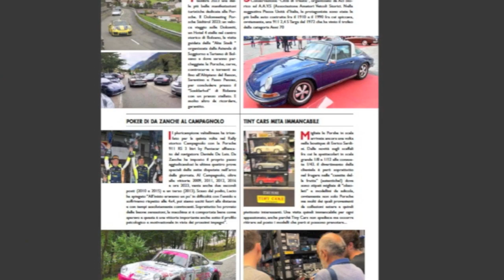Federica Giovagnoli presenta TUTTOPORSCHE 128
Federica presenta il numero 128 della rivista TUTTOPPORSCHE in edicola da metà giugno 2023, ricchissima come sempre, dalla 718 Spyder RS da 500 CV a un confronto fra la 992 e 996 Carrera 4S Cabrio (la 996 è un esemplare con una storia alle spalle...), le corse di Michele Alboreto sulle Porsche, i prezzi aggiornati di tutte le Porsche dal 1948 a oggi... e tanto altro